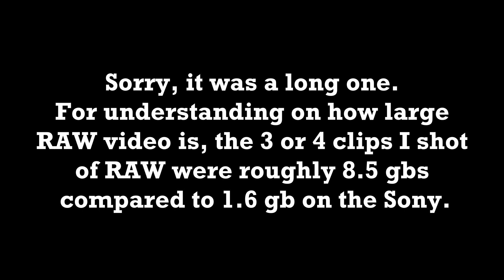Canon vs Sony: Shaving Cinematic Sequence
This video was a test to see how my Sony a6400 and Canon Rebel t4i with Magic Lantern RAW compare in a filmic sequence. This video was also just practice for myself in shooting with a cinematic mindset towards the cameras I own.